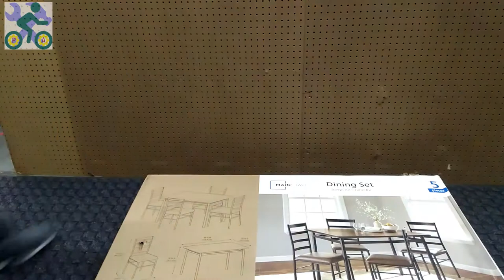How to assemble Mainstays 5-Piece Dining Set, Multiple Colors